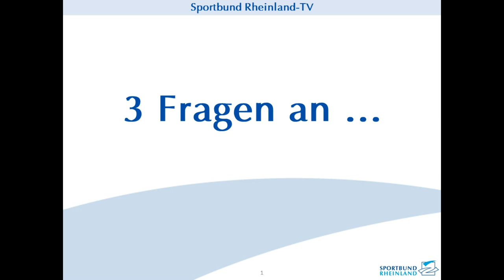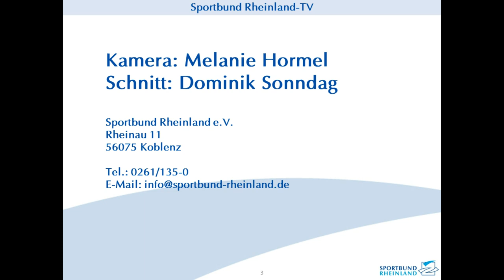"3 Fragen an ..." Barbara Berg zum Thema "Rahmenvertrag Sportversicherung"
Der Rahmenvertrag Sportversicherung in Zusammenarbeit mit der ARAG Sportversicherung erfüllt satzungsmäß die Aufgabe des Sportbundes Rheinland für den Versicherungsschutz seiner Mitgliedsvereine und -verbände zu sorgen.
Von Zeit zu Zeit wird der Vertrag in der Versicherungsausschusssitzung unter die Lupe genommen und auf aktuelle Bedürfnisse überprüft. So auch im vergangenen Jahr. Dies führte zu einer Anpassung und Erweiterung des Rahmenvertrages. Im Interview erklärt Barbara Berg, Leiterin der SBR Management-Akademie und erste Ansprechpartnerin in Sachen Versicherung beim Sportbund Rheinland, die Neuerungen und denen, die zum ersten Mal vom Rahmenvertrag hören, welche Inhalte und Ziele die Zusammenarbeit mit der ARAG Sportversicherung hat.